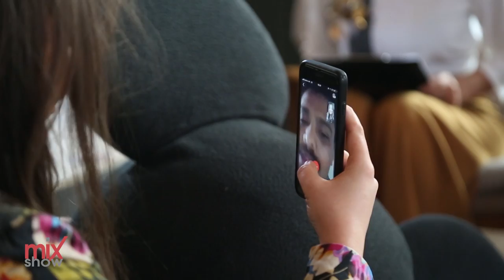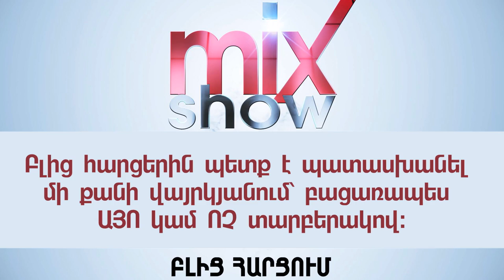Mix Show 6 - Սիլվի Բարկովան եթերի ժամանակ տեսախցիկների առաջ մաքրել է դեմքի ամբողջ շպարը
Mix Show  6 - Սիլվի Բարկովա, Զարուհի Բաբայան

Հաղորդման հովանավոր՝   Multi Boom
Հատուկ շնորհակալություն՝
Դիմահարդարում և վարսահարդարում - Image code
Հագուստ - Faina fashion
Վայր - DOC Therapy Bar